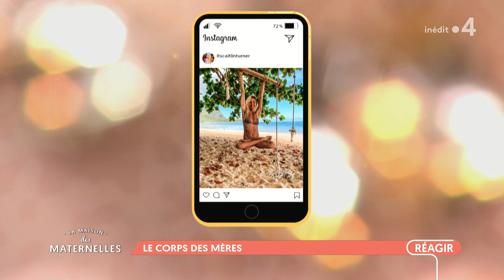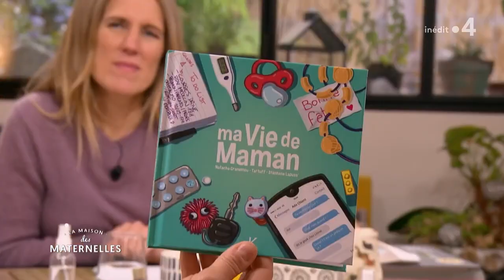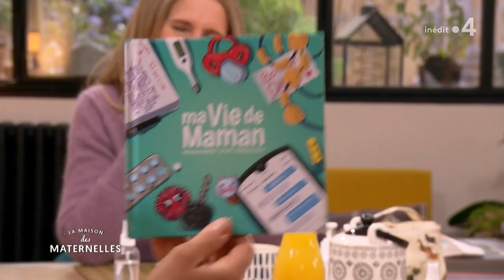REPLAY La Maison des maternelles - 14 juin 2021